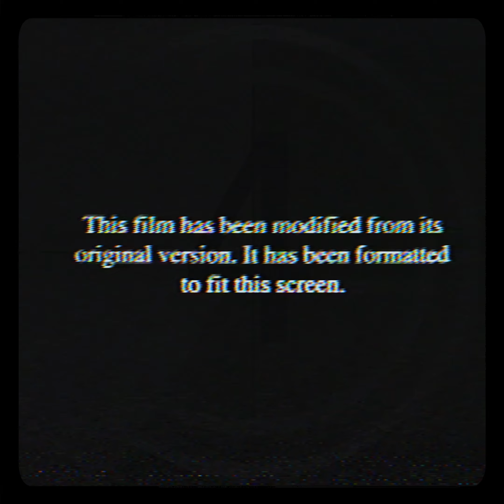Kanye - Clique (feat. JAY-Z, Big Sean) [slowed + reverb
/ We bring to you a fused slowed-down version of Kanye’s, Clique inked with reverb and a hint of..

Originally Produced by Hit-Boy